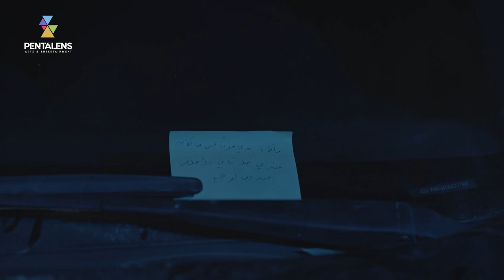مسلسل خريف_عمر - الحلقة 25 - مقتل ابو الليل